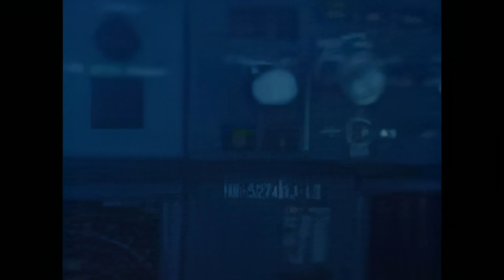Rotating grey-orb-shaped UFO over Medelin - Posted on TikTok by a Commercial Pilot 2019 4K Upscaled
strange grey-orb-shaped morphing UFO - recorded fromout a airplane by commercial-pilot

It does look credible given that its recorded fromout a cockpit and posted online by a commercial-Pilot.